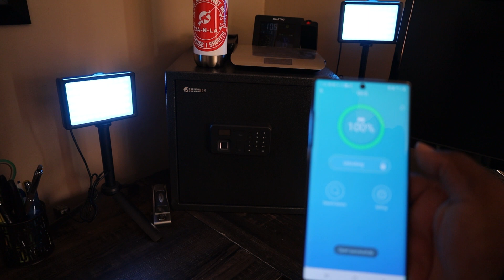EP 90: Bill Conch Biometric Gun Safe! Best Desktop Gun Safe For The Money???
In this episode 2A-N-LA reviews the Bill Conch Biometric Gun Safe. Is this the best biometric gun safe for the money? Did Bill Conch get it right? Don't miss this episode to find out!!!

About:
2A-N-LA is one of the millions of new gun owners that has entered the market since the rise of the pandemic. He has a unique voice from many in the 2A community that should be heard. And the channel will provide content that is consistent, informative and entertaining!